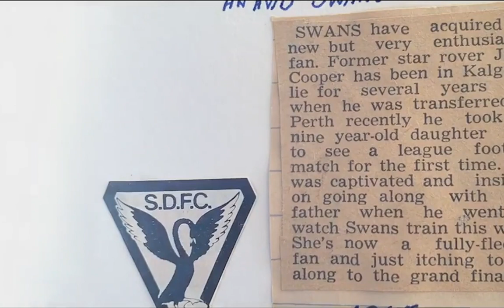Jan Cooper - Keynote Speaker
Jan Cooper, a transformative force in sports education, has significantly increased the growth of female AFL players, soaring from 16,000 to over 480,000 in a decade. A trailblazer in Australian Rules Football, she holds numerous awards, including being the first woman in the WA Football Hall of Fame and an Order of Australia medal recipient.